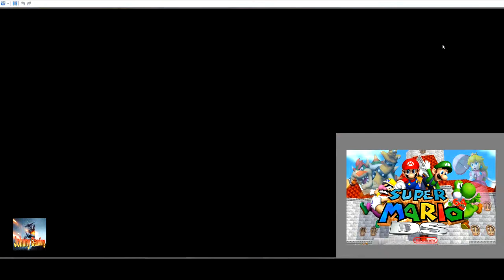Super Mario 64 DS - Episode 10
Petit moment de rage dans cette épisode